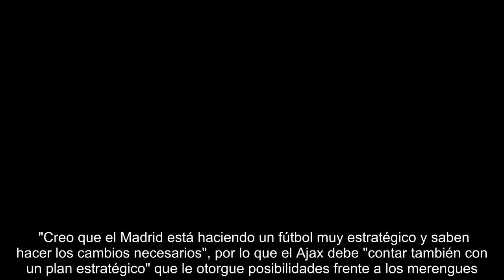Ten Hag: "De Jong tiene ganas de jugar contra el Madrid"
El entrenador del Ajax, Erik Ten Hag, dijo este martes que el centrocampista Frenkie de Jong "está en buena condición física" y "con ganas" de jugar este miércoles contra el Real Madrid, pero reconoció que va a "tener que esperar a mañana" para confirmar que puede contar con él.    De Jong ya fue duda de última hora en el partido del pasado sábado contra el Heracles en la Eredivisie holandesa por "un pequeño problema en el abductor", dijo Ten Hag en rueda de prensa, y tras mantenerlo en el equipo titular, tuvo que sentarlo en el banquillo en el minuto 79 por molestias.    "Al principio parecía que estaba bien, pero luego no tanto", dijo el técnico, a lo que añadió que el jugador "ha podido descansar en los últimos días", por lo que espera incluirlo en el once inicial de mañana.   Preguntado por si el fichaje de De Jong por el Barcelona para la próxima temporada ha podido tener alguna influencia en su juego, que ha sufrido un bajón de nivel en las últimas semanas, el técnico del Ajax lo negó y dijo estar seguro de que el único objetivo de su futbolista es "cerrar bien la temporada".   Sobre el Real Madrid, aseguró que "sigue siendo el favorito" para ganar la Liga de Campeones y "está ejecutando un plan estupendo y últimamente ha mejorado su juego con creces", lo que le obliga a él a "buscar una solución, pero también a seguir haciendo nuestro juego".   "Creo que el Madrid está haciendo un fútbol muy estratégico y saben hacer los cambios necesarios", por lo que el Ajax debe "contar también con un plan estratégico" que le otorgue posibilidades frente a los merengues.   "Saben atacar, pero también retirarse cuando es necesario", destacó, así como la combinación de "jugadores con mucha experiencia, como Benzema y Ramos", con otros más jóvenes como Vinicius, del que aseguró que "tiene posibilidades para convertirse en toda una estrella".    Por otro lado, reconoció que su equipo no está viviendo su mejor momento, pues ha perdido dos de los últimos tres partidos de la Eredivisie holandesa, pero dijo que "no es posible tener éxito siempre" y que "a veces es necesario perder para remontar, porque eso te hace más fuerte".